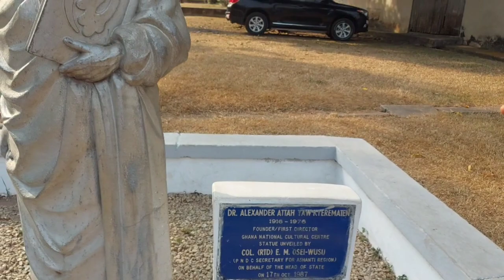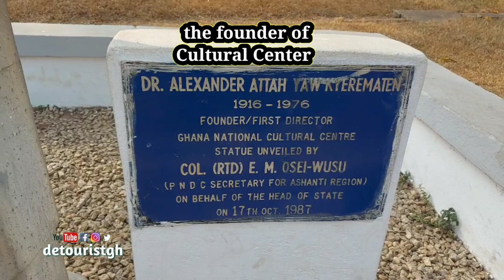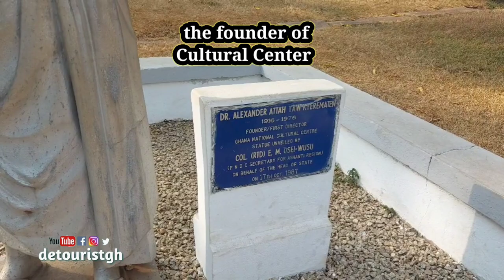Kumasi Cultural Center / National Cultural Center of Ghana / rich Asante culture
Kumasi Cultural Center experience of Ghana's rich culture, traditions, history / Ghana Vlog